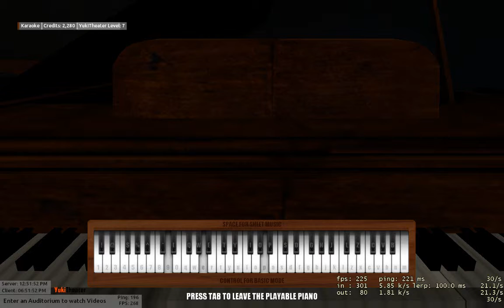jojo's bizarre adventure Opening 1 | Sono Chi No Sadame